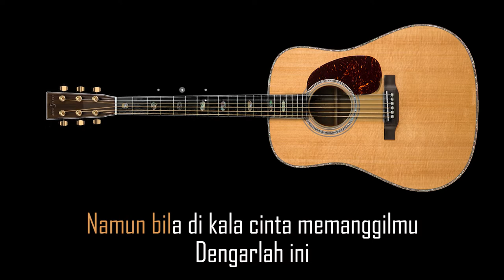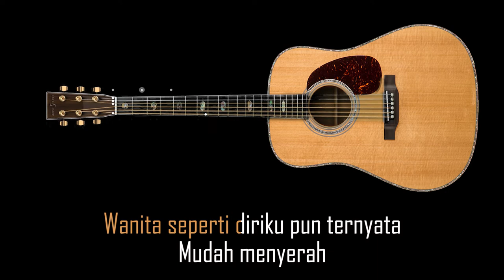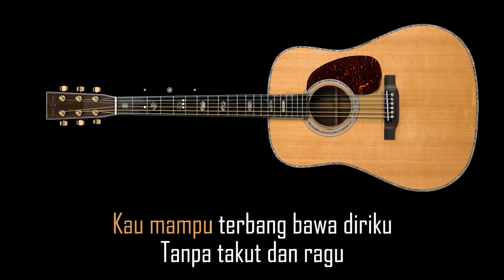Lyodra ft Andi Rianto Sang Dewi Akustik Karaoke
Tunjukkan suara emasmu .
kamu suka nyanyi, Cover lagu tapi takut kena copyright ???
nah disini solusinya
yuk. request lagu favorit kamu !

Artis : Lyodra Ft Andi Rianto

Songwriter : Instrument Library

- Adobe Photoshop
- Adobe Priemere Pro